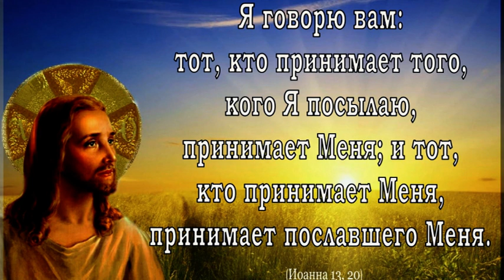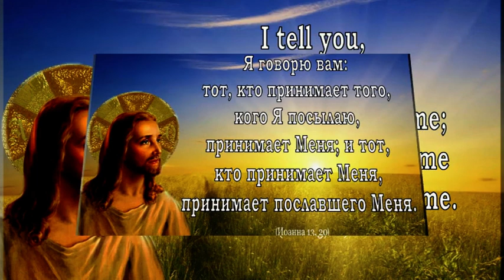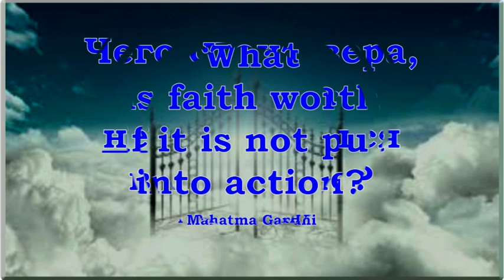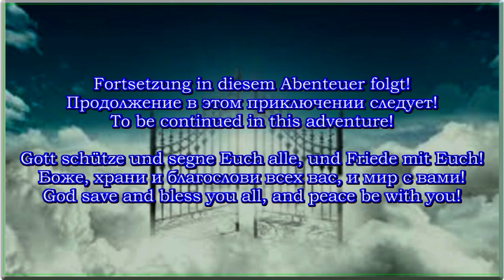Wochenübersicht November 2022-3 - Обзор недели Ноябрь 2022-3 - Weekly overview November 2022 -3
Обзор за неделю: Нам нужна ваша помощь! - первый снег - повседневная школьная жизнь - Ники и начало дня

Wochenübersicht: Wir brauchen Eure Hilfe! - der erste Schnee - Schulalltag - Nicki & der Start in den Tag

Weekly overview: We need your help! - first snow - everyday school life - Nicki & the start into the day

Андре Грисбах
Номер карты Сбербанка:
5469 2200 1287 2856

Paysend - Номер карты: 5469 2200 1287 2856

Those who want to support us privately can donate to the card.
André Griesbach
Sberbank card number:
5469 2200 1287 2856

Paysend - Card number: 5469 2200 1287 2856